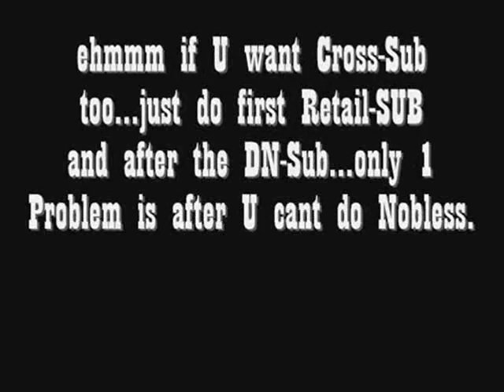LineAge 2 DragonNetwork CrossSUB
I have do a video about cross sub i hope U laike it :P